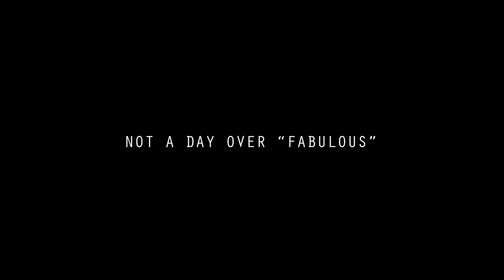Not A Day Over Fab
April 2022. University of Washington Continuing Education Film Production and Video Editing.